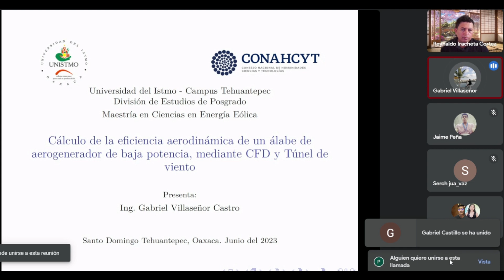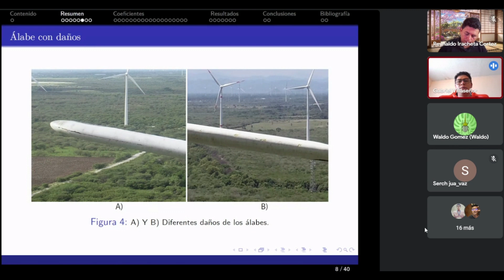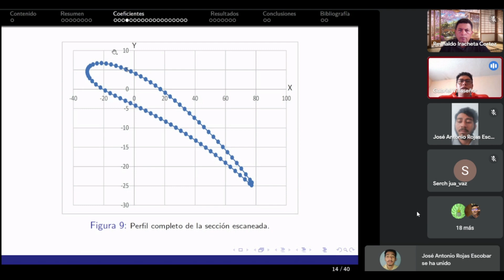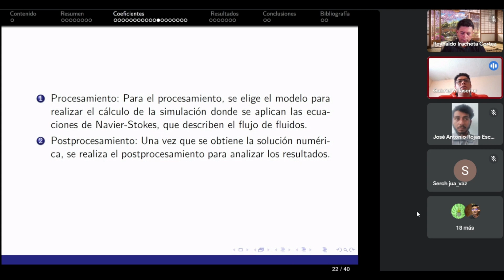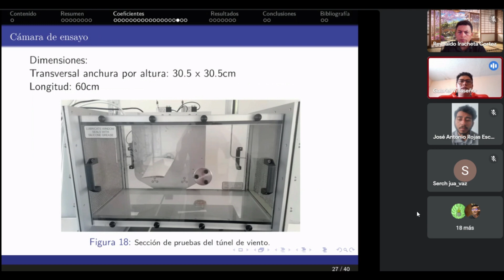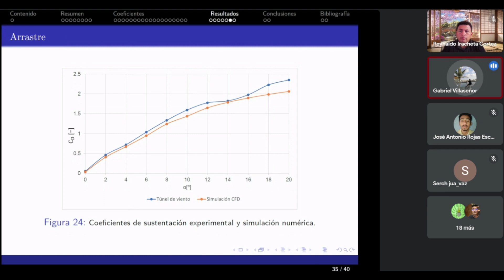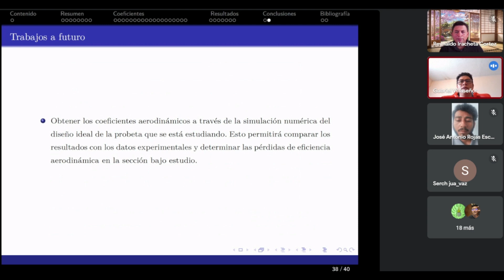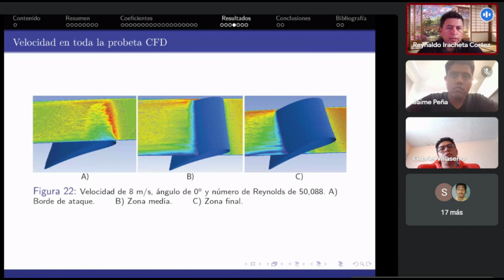Cálculo de la eficiencia aerodinámica de un álabe de aerogenerador de baja potencia con CFD, P-38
Presentación #38 del Seminario Permanente de Divulgación e Investigación organizado por la División de Estudio de Posgrado de la Universidad del Istmo (UNISTMO)

Presenta: Ing. Gabriel Villaseñor Castro, Estudiante de la Maestría en Ciencias en Energía Eólica (MCEE), Universidad del Istmo

Coordinador: Dr. Reynaldo Iracheta Cortez,

Título:
Presentación #38: Cálculo de la eficiencia aerodinámica de un álabe de aerogenerador de baja potencia, mediante CFD y Túnel de viento.

Resumen de la ponencia:
El primer elemento que se ve implicado en la transformación energética del viento es el rotor, compuesto por los álabes y el buje. Durante su funcionamiento, sufren daños en diferentes zonas que son ocasionados por el choque de partículas, arena, granizo, lluvia, polvo entre otros, lo que ocasiona pérdidas en la eficiencia aerodinámica del diseño. En esta presentación se muestran los resultados asociados con el cálculo de los coeficientes aerodinámicos de un álabe erosionado por operación durante un periodo de dos años, para un aerogenerador de baja potencia. Empleando un perfilómetro óptico se obtiene la digitalización de la superficie del álabe bajo prueba y empleando software comercial se calculan los parámetros de interés. Además, se emplea un túnel de viento para calcular experimentalmente los parámetros aerodinámicos asociados con una sección del álabe bajo prueba. Se muestra la comparación entre los resultados numéricos y experimentales.